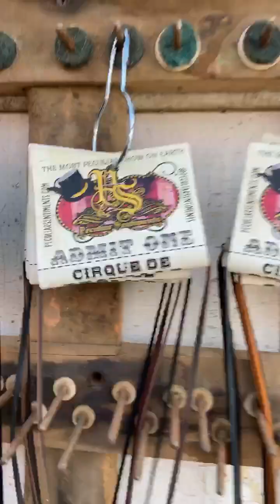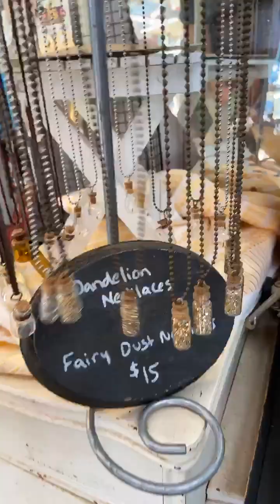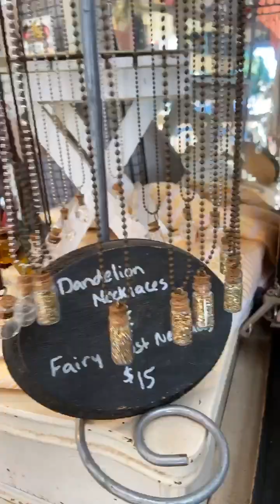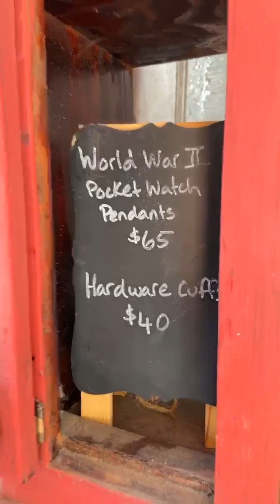Natalie Robinson’s inspiring Peculiar Sentiments in Zapp Hall - so thankful we’re able to catch her!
I first met Natalie Robinson and her Peculiar Sentiments at the Winter 2020 Show at the Chicken Ranch, was so delighted to find her right here at Zapp Hall Fall 2020! She will inspire, amaze, and bless you, with her resourcefulness and ingenuity, delightful designs and her precious full heart so poured into everything she does!